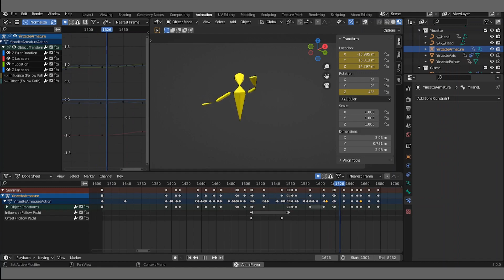[SPOILERS] RZYC-4 WIP 1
A quick sample of RZYC-4 so far. Been working it for over a year now, sending this out there to keep myself motivated with how much progress I've made so far. Hope this gets you guys excited!
Definitely the most ambitious project so far.